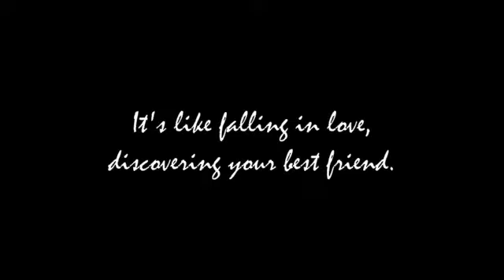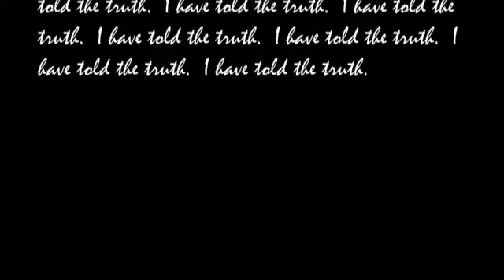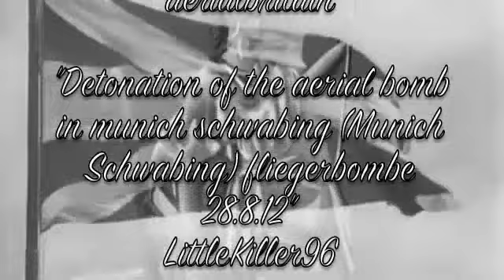Code Name Verity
A book trailer for Elizabeth Wein's novel "Code Name Verity" with teaching implications included for Purdue University's English 492 course.